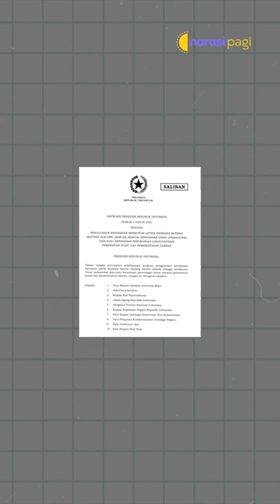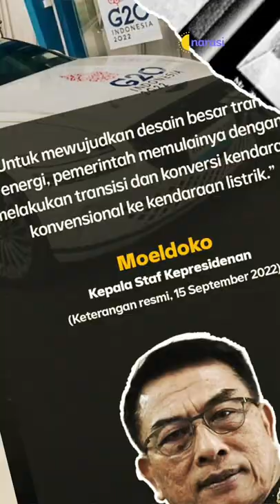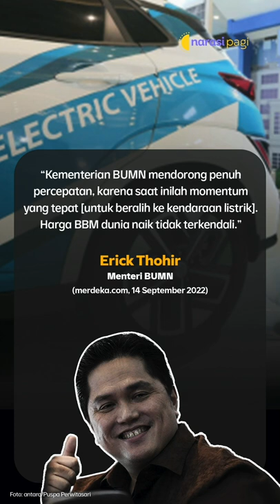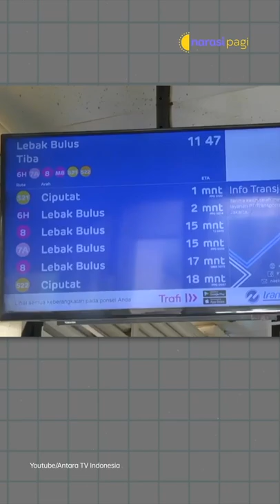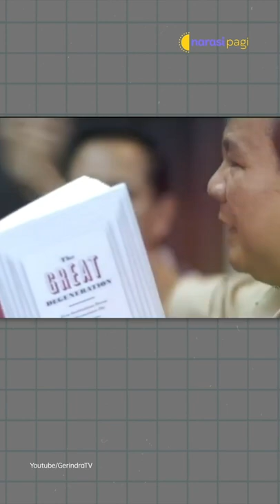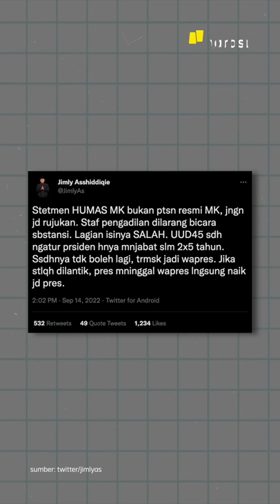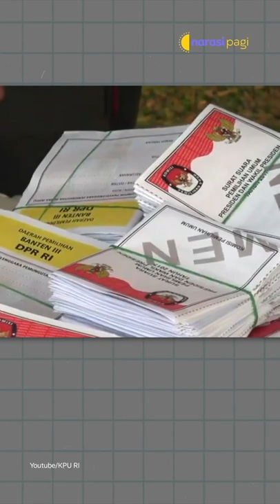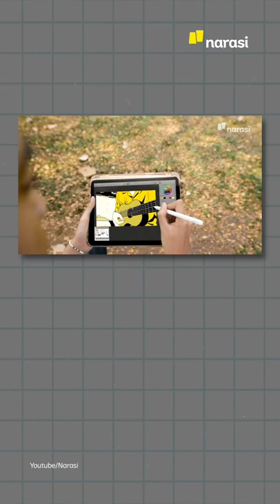WACANA JOKOWI JADI CAWAPRES DI PEMILU 2024, EMANG BISA? | Narasi Pagi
Enggak bisa maju lagi dalam laga Pilpres 2024 sebagai Capres, Jokowi diwacanakan maju sebagai Cawapres. Kata ketua Bappilu PDI Perjuangan, Bambang Pacul, hal ini bisa aja karena enggak ada aturannya. Tapi, menurut mantan hakim MK, Jokowi udah enggak bisa lagi maju dalam kontestasi Pilpres 2024. Mana yang bener, noh?

Dari dalam negeri lainnya, Presiden Jokowi berjarap mobil listrik jadi mobil dinas. Lalu ada kabar dari Rapimnas Partai Demokrat. Jangan lupa, ada event seru Playfest 2022. Datang ya! Yuk, ikuti informasinya, dan simak kabar menarik lainnya di Narasi Pagi. (Narasi)

(Narasi)